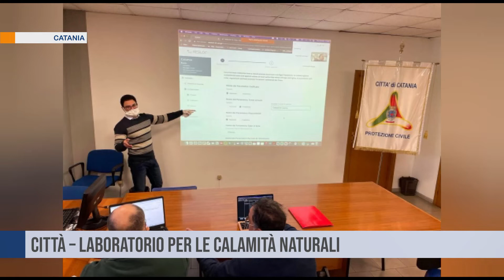Catania. Città – laboratorio per le calamità naturali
Protezione civile: Catania città-laboratorio del progetto europeo di resilienza alle calamità naturali